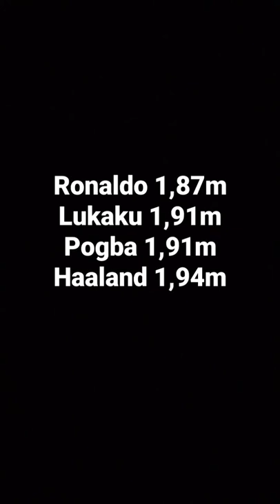Zlatan is a beast#shorts